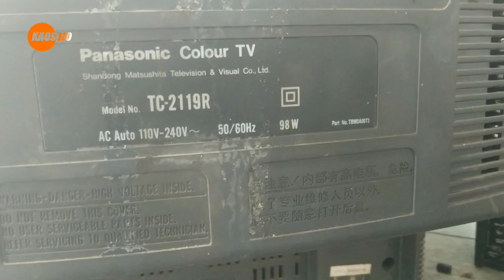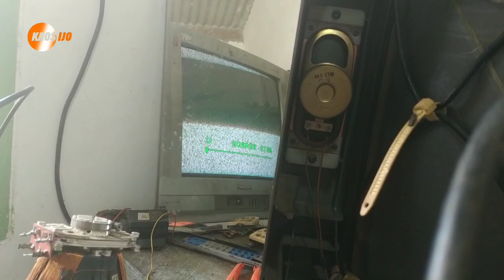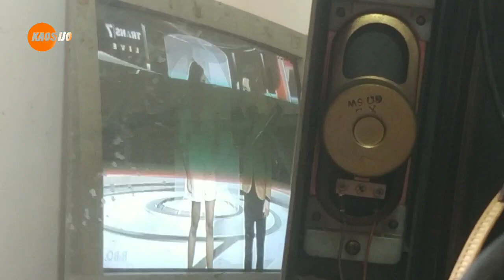Tv panasonic 20" tidak ada siaran